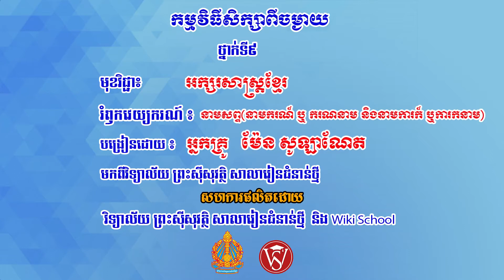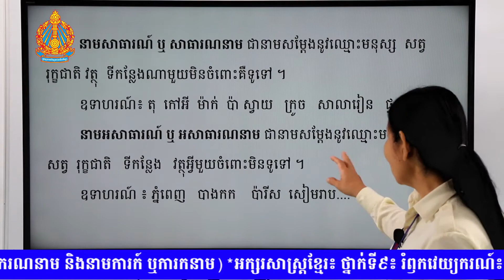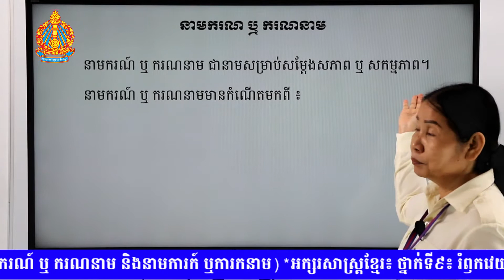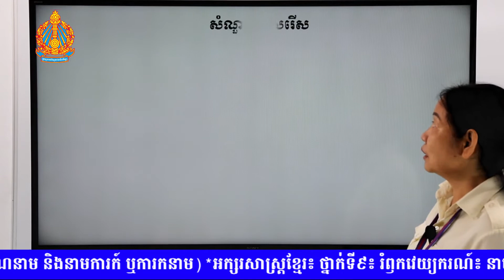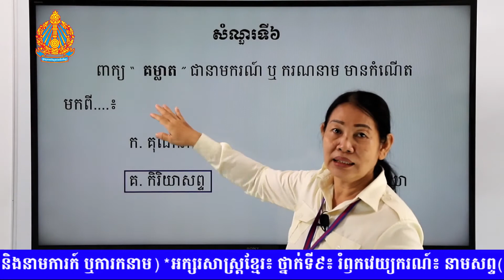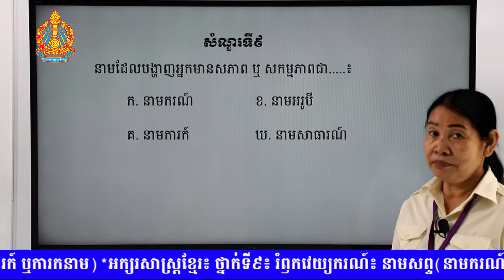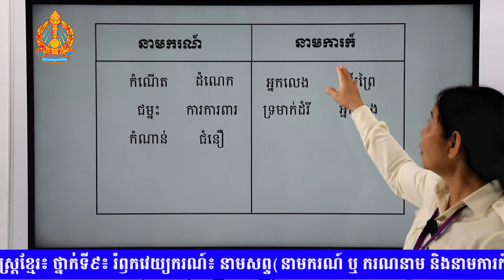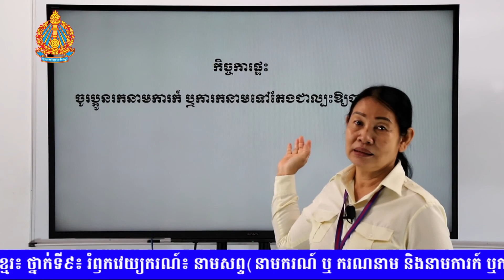K9KHEP49 49 អក្សរសាស្រ្តខ្មែរ៖ ថ្នាក់ទី៩៖ រំឭកវេយ្យករណ៍៖ នាមសព្ទនាមករណ៍ ឬ ករណនាម និងនាមការក៍